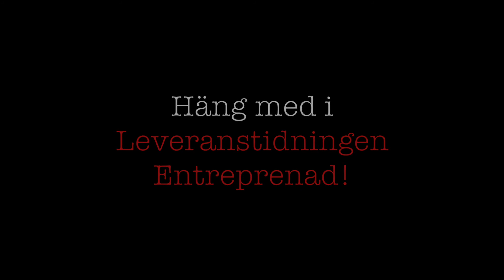Topplistan 2017 – mest lästa reportagen på entreprenad.com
Topplistan! Vilka av 2017 års reportage klickades mest på entreprenad.com tro? Se filmen! :D

(Eller läs och klicka själva, länkar följer!)